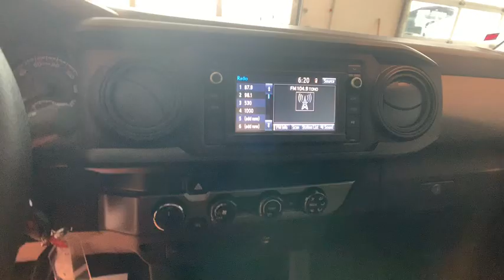2019 Toyota Tacoma Johnson City TN, Kingsport TN, Bristol TN, Knoxville TN, Ashville, NC 19972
Silver Sky Metallic N 2019 Toyota Tacoma available in Johnson City Tennessee at Johnson City Toyota. Servicing the Kingsport TN, Bristol TN, Knoxville TN, Ashville, NC area.

2019 Silver Sky Metallic Toyota Tacoma SR V6 4D Double Cab V6 4WD 6-Speed Automatic 18/22 City/Highway MPG We are the number One Toyota dealer in the Tri Cities! Our exclusive LIFETIME WARRANTY, UP FRONT PRICING and ONE HOUR GUARANTEE are what makes us #1.brbrbrAt Johnson City Toyota we believe in MARKET VALUE PRICING all vehicles in our inventory. We use real-time Internet price comparisons to constantly adjust prices to provide ALL BUYERS The BEST PRICE possible. We do not mark them up, to mark them down! Our entire team is committed to helping you buy a car the way we would want to buy a car! We utilize state-of-the-art technology to constantly monitor pricing trends in order to offer our shoppers the best competitive pricing and value.
Axle Ratio: 3.91,16 x 7J+30 Style Steel Disc Wheels,Front Bucket Seats,Fabric Seat Trim (FB),Radio: Entune AM/FM/CD,6 Speakers,Electronic Stability Control,Front Center Armrest,Tachometer,ABS brakes,AM/FM radio,Anti-whiplash front head restraints,Brake assist,Bumpers: body-color,CD player,Driver door bin,Dual front impact airbags,Dual front side impact airbags,Front anti-roll bar,Front reading lights,Front wheel independent suspension,Illuminated entry,Knee airbag,Low tire pressure warning,Occupant sensing airbag,Outside temperature display,Overhead airbag,Overhead console,Passenger door bin,Power door mirrors,Power steering,Power windows,Rear step bumper,Speed control,Speed-sensing steering,Split folding rear seat,Steering wheel mounted audio controls,Telescoping steering wheel,Tilt steering wheel,Traction control,Front beverage holders,Exterior Parking Camera Rear,Auto High-beam Headlights,Distance pacing cruise control: Dynamic Radar Cruise Control,Air Conditioning